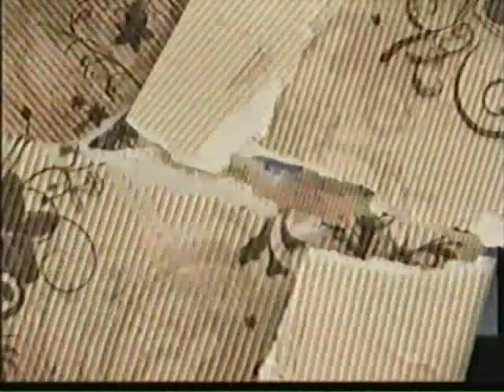55 anos de telemundo parte 1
Capsula De 10 Minutos con jailene cintron nos habla de los distintos programas de telemundo.
CORTESIA DE TELEMUNDO DE PUERTO RICO.